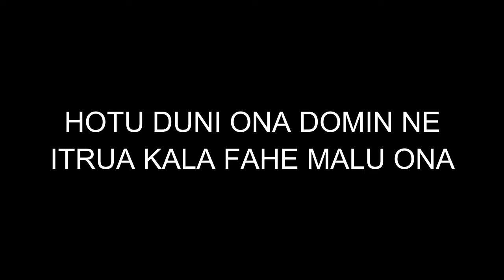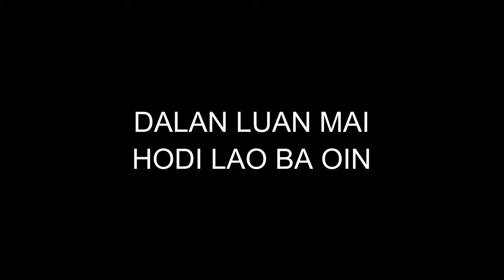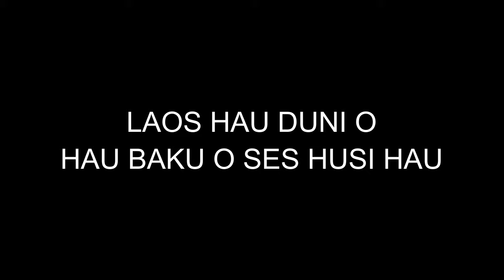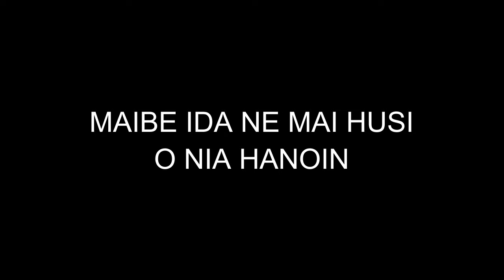Hotu Ona Domin Ne Karaoke (Vidigal Pinto)